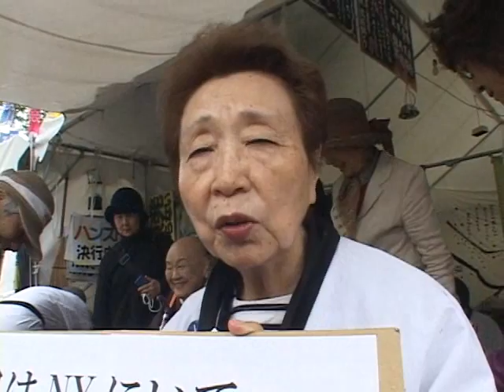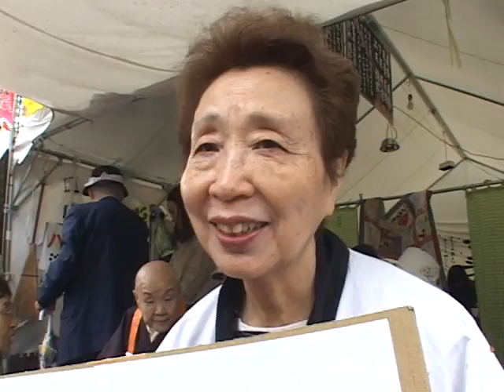瀬戸内寂聴さんらもハンスト～経産省前脱原発テント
国内にある商業用原発で、現在、唯一稼働している泊原発３号機が定期検査入りする５月５日、国内の全原発の停止を祝うカウントダウンイベントやデモが全国各地で企画されている。東京霞ヶ関の経済産業省前にテントを設置し脱原発を訴えている、いわゆる「経産省前テント」でも、５月５日に向けて、様々な催しが行われる予定だ。